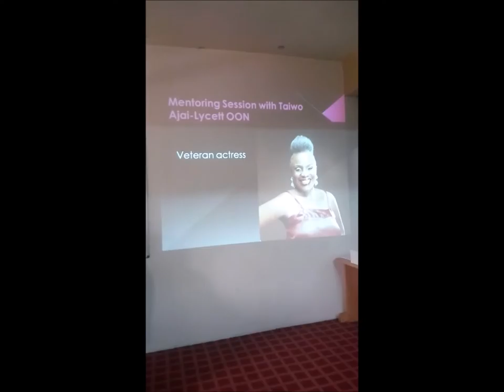Taiwo Ajai Lycett speaking at Super Mum Makeover Workshop 4 0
Mentoring session at Super Mum Makeover Workshop 4.0 with veteran actress, Taiwo Ajai-Lycett OON, speaking on how today's young women can build successful business and career and still be world's best mums.

Super Mum Makeover is a beauty, lifestyle and mentoring workshop aimed at encouraging mums to take their self care, well being and personal dreams a little more seriously. We want them to be beautiful, successful, fulfilled!

Become a mentor at our next Super Mum Makeover workshop, share your experience and give helpful advice to fellow mums seeking to navigate the often overwhelming life as mums and still make their dreams come true.